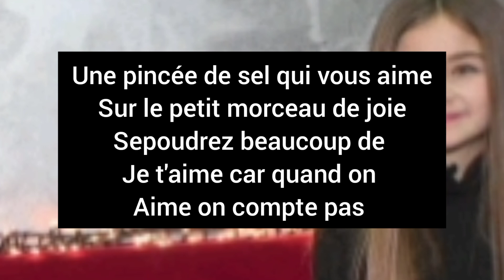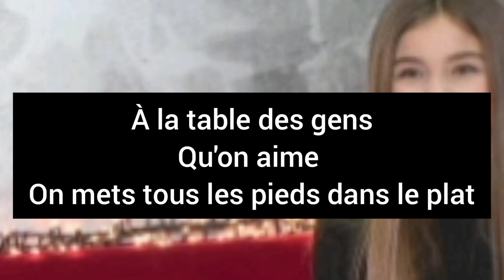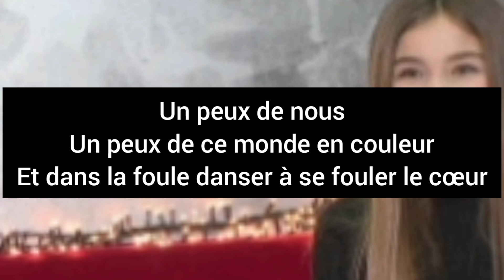barbapapa - valentina - paroles